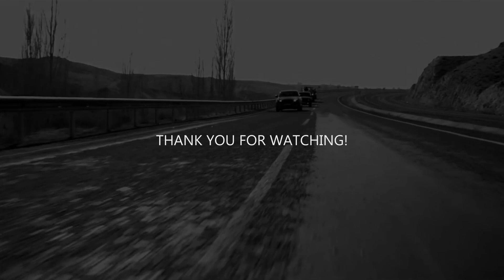Serhat Durmus - Falling Deeper (ft. Ekin Ekinci) | Ghost Rider [Chase Scene]